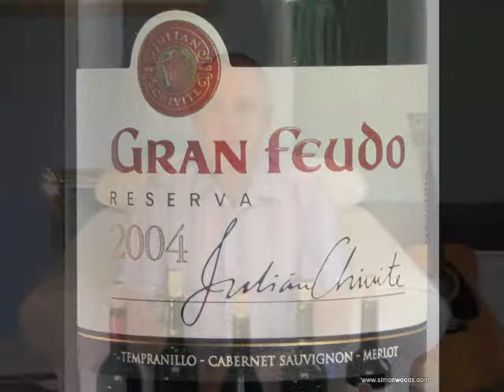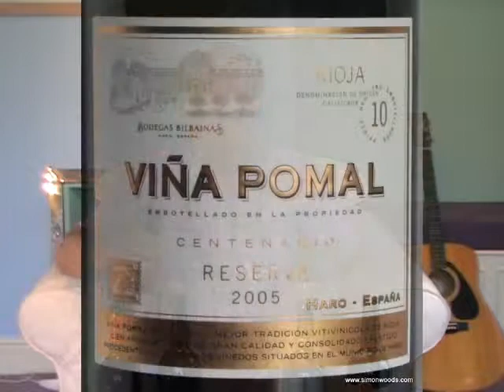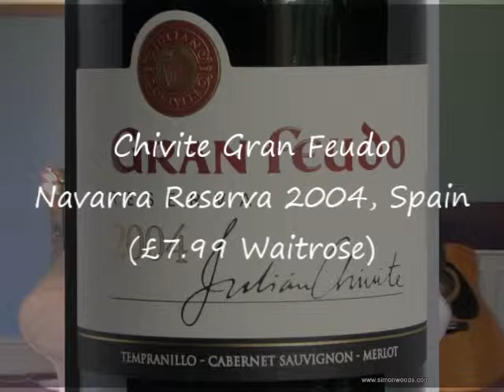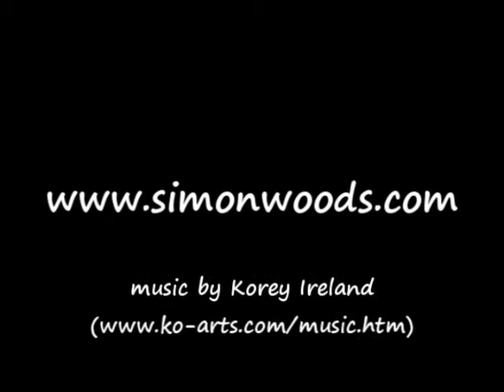Simon Woods Wine Videos: Mostly Spanish reds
Two Riojas, a Navarran red and an unusual blend from Mallorca feature in Simon Woods' latest video - but he kicks off over the border from Spain in Portugal's Douro region